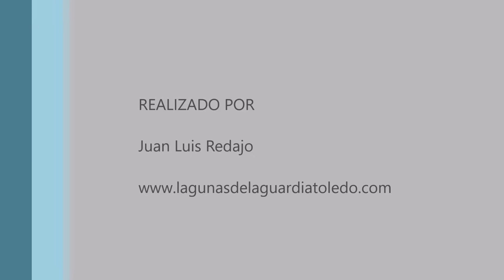Garza real. Lagunas de La Guardia (Toledo) 16-11-2019